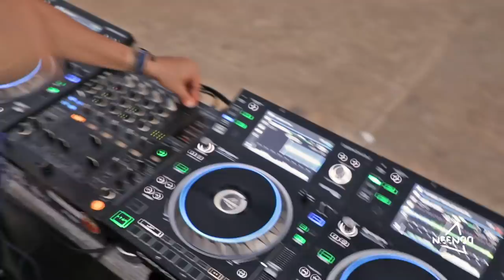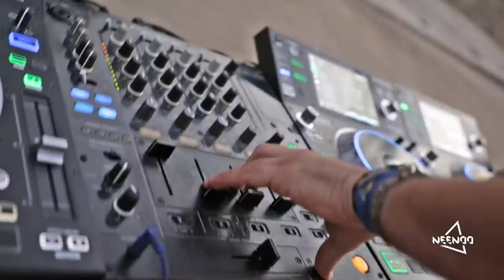NEENOO - Live at Zouk Mikael Roman Amphitheatre (October 2021) [Sunset Mix]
NEENOO Live at Zouk Mikael (Sunset Mix) Nonstop House Music
All the Music played in the set is Produced & Unreleased by NEENOO

Sound: Mike Hantouch 03260379
DJ Setup: The Djlab Beirut
Drone: Khalil Haddad
Ronin: Geo Mouawad
Vocals featuring: @christianenajjar93 , Joe K. @Roberto Challita